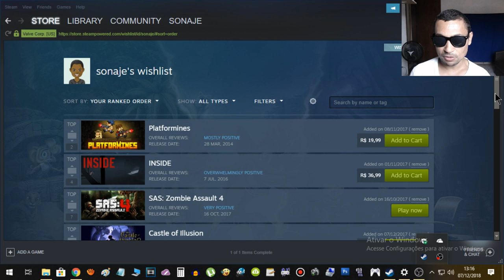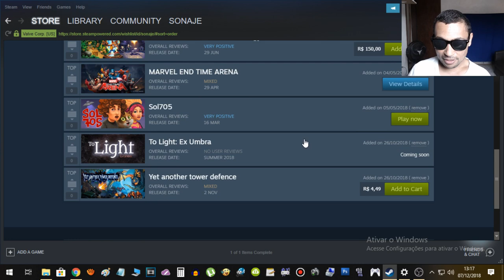STEAM: Porque você deve colocar jogos na LISTA DE DESEJOS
Neste vídeo vamos falar sobre a Steam e porque você deve colocar jogos que você gosta na lista de desejos (Wishlist). Para entender melhor do que eu estou falando (ou melhor, escrevendo hehe) assista o nosso vídeo.